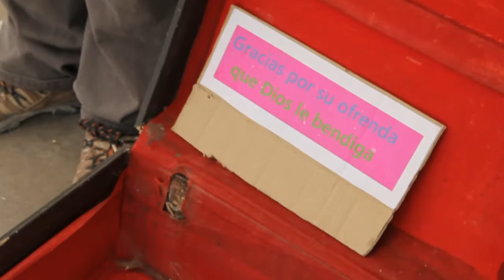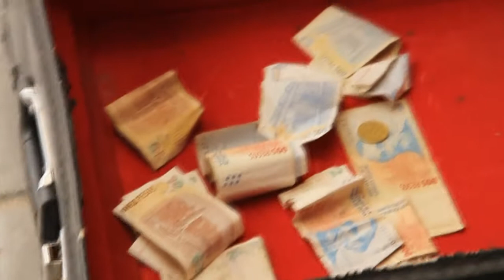Duo Megdal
Duo Megdal viene desde Chile, viajando y tocando su mùsica a la gorra, me los encontre en la parada de colectivos de Puerto Madryn.
Las canciones que intepretan en este video son.

Volvera Señor
y
Midley de Coro

Por
Romàn Murillo